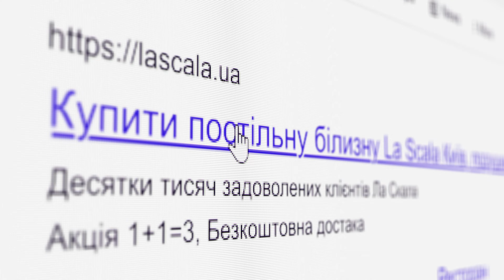Перкаль C-серия 👍 Постельное белье перкаль La Scala ⚡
🌞 Обзор постельного белья La Scala ✔️ Перкаль ✔️ 100% Хлопок  ✔️C-0серия
Купить постельное белье перкаль можно в официальном интернет магазине La Scala